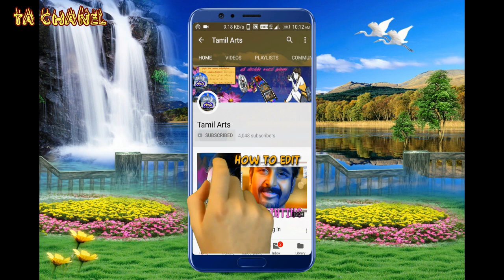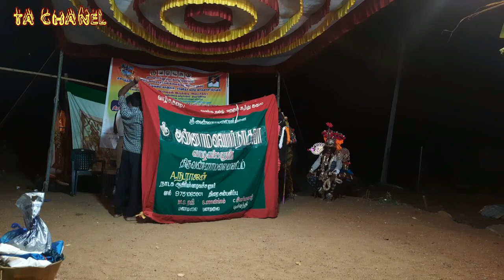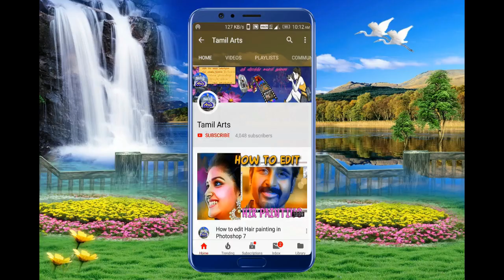தமிழ் தெருக்கூத்து அண்ணாமலையார் நாடக சபா திருவண்ணாமலை | Tamil Therukoothu